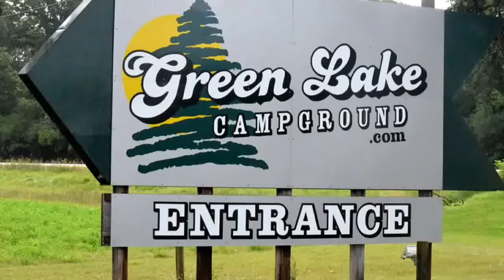Green lake 2015